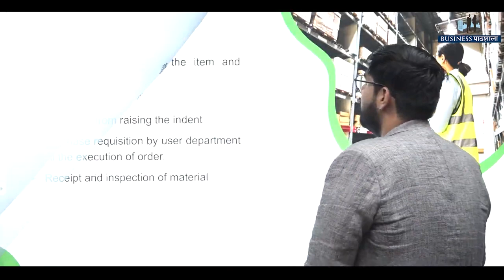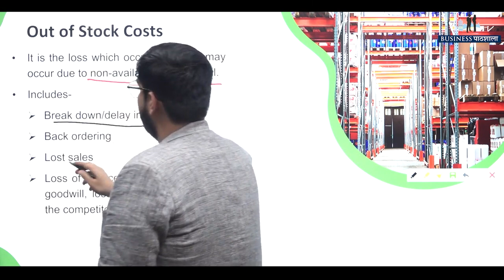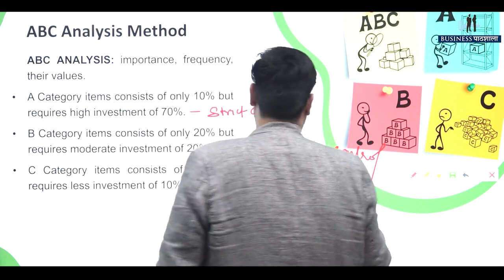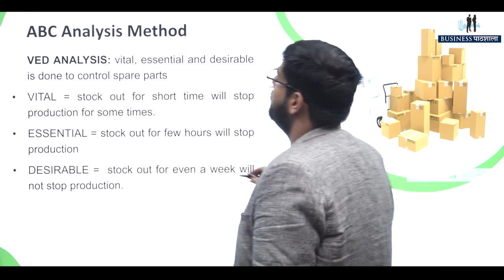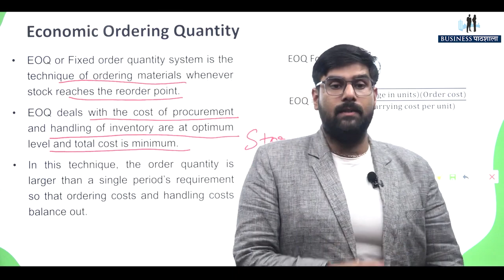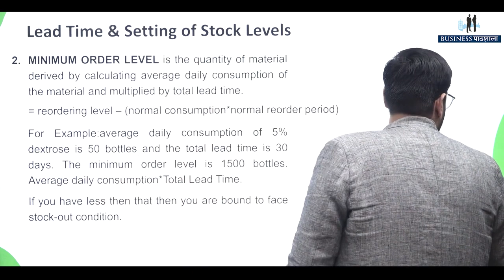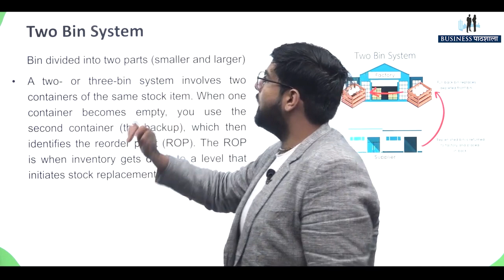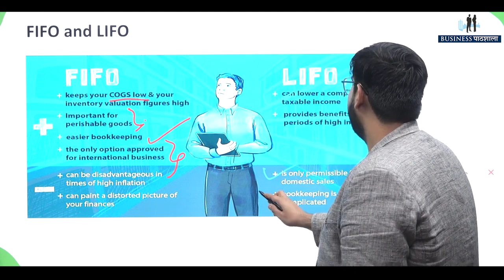TYPES OF INVENTORY COST कितने तरह की होती है? | Monitoring Techniques of Inventory Management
Business Pathshala is an online platform that provides training services to businesses.

Networking, training, and resources are the tools through which marketers and professionals acquire skills and knowledge. The space concept can be easily connected with the exercises because of Business Pathshala’s experience in real-world applications.

The Business Pathshala guides cover all aspects of enterprise management. From finance to marketing, EDP to enterprise expertise, startup, funding, taxation, investment, and more, it helps people succeed in today’s dynamic economy, whether you’re starting an enterprise or growing your career.
📌Join our Monday to Friday Live classes with Experts: 3pm